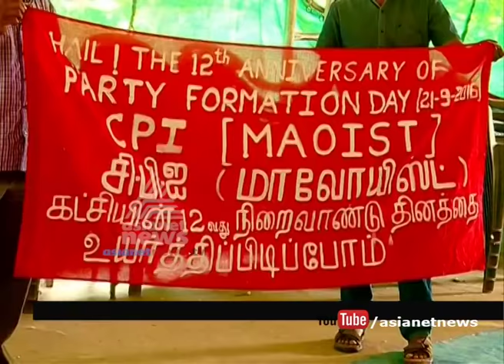Video from Maoist training camp